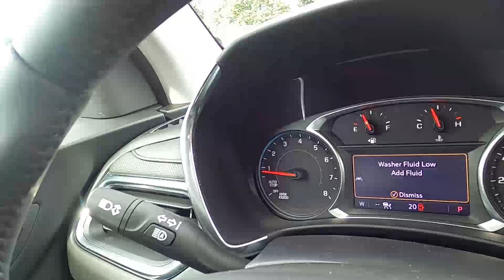2020 CHEVROLET EQUINOX AWD Premier - New SUV For Sale - Hudson, WI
to view this NEW MOSAIC BLACK 2020 CHEVROLET EQUINOX AWD Premier for sale in Hudson, WI.

Stock#20287

DESCRIPTION:
2020 CHEVROLET EQUINOX AWD Premier
Comfort on the inside and bold style on the outside, the Chevrolet Equinox is sure to turn heads.

We also serve:
Lakeland, MN
Bayport, MN
Woodbury, MN
Cottage Grove, MN
Afton, MN
Oakdale, MN
Roberts, WI
Hammond, WI
Somerset, WI